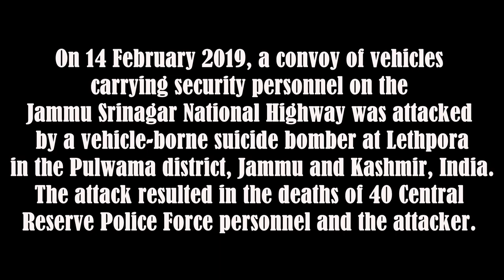Tribute to the pulwama attack martyr soldiers| 14/02/2019 |bgm|Sinol vk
music and editing : sinolvk
studio:sinol's music lab